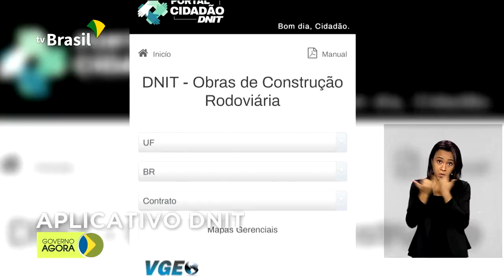Novo lote do FGTS emergencial é liberado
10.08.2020 - A Caixa Econômica Federal libera hoje novos créditos do saque emergencial do FGTS para trabalhadores nascidos em julho; ferramenta virtual permite acompanhamento de contratos e obras em rodovias brasileiras.